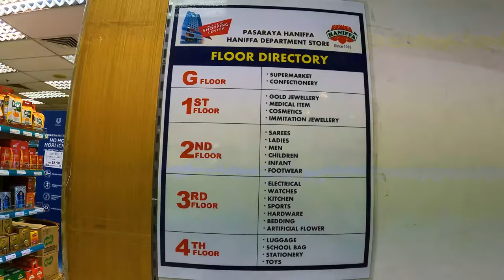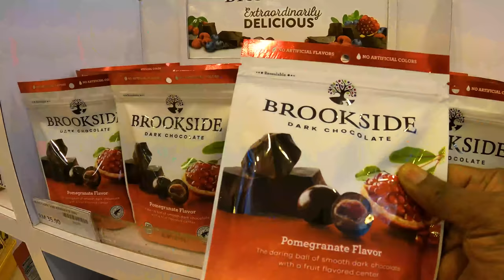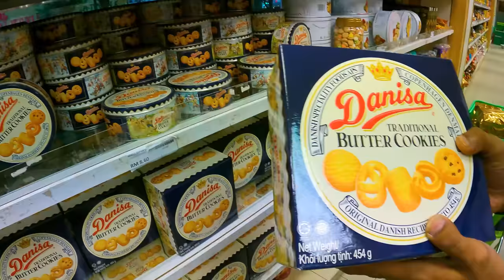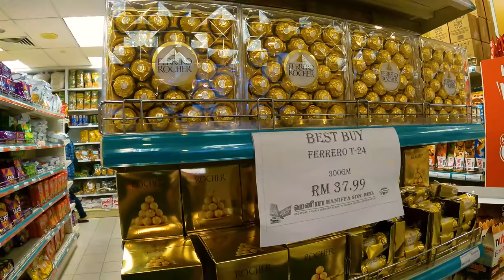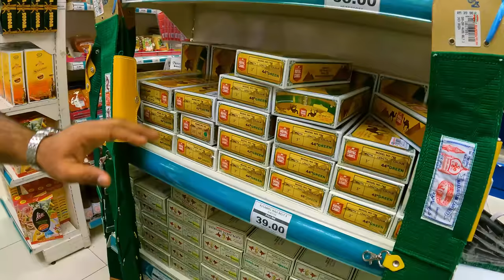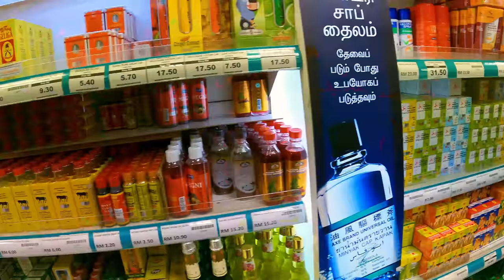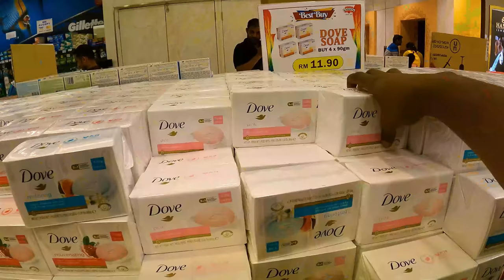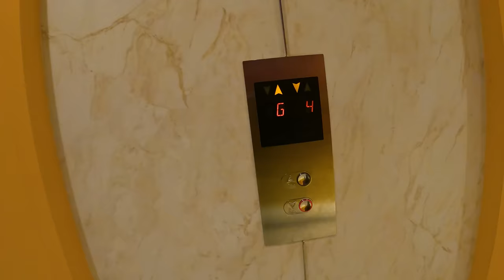💥 ஊருக்கு ஷாப்பிங் Hanifa Shopping Video | Hanifa Jewellery Kuala Lumpur Malaysia | ASRAF VLOG